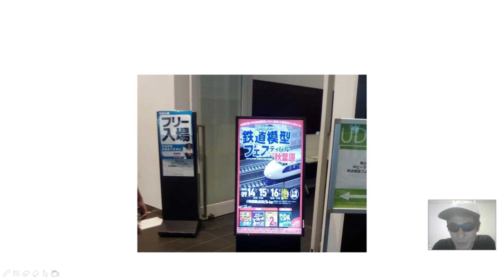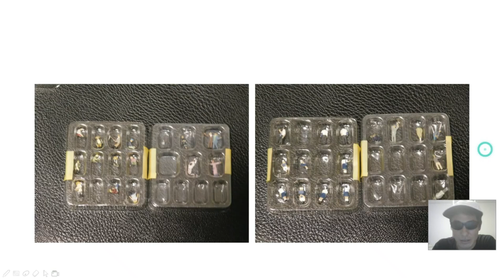2024年9月16日 第247回ホビーランドぽち鉄道模型フェスティバル in秋葉原に行ってきました。